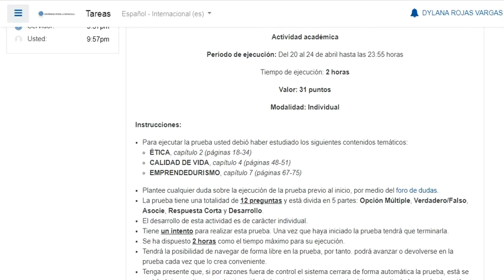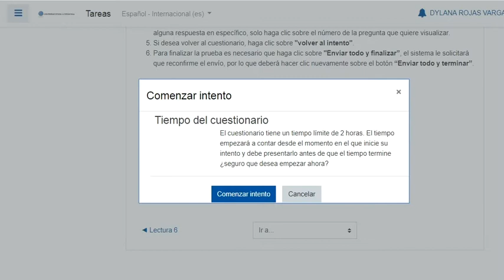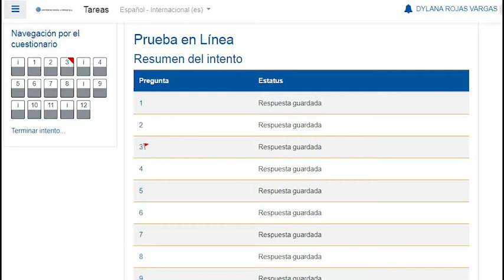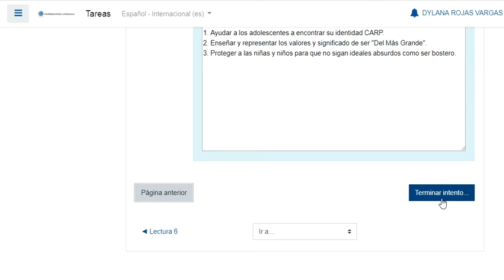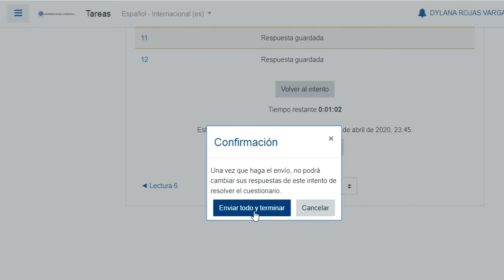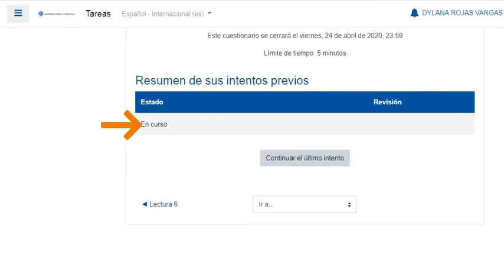¿Cómo ejecutar una prueba virtual?